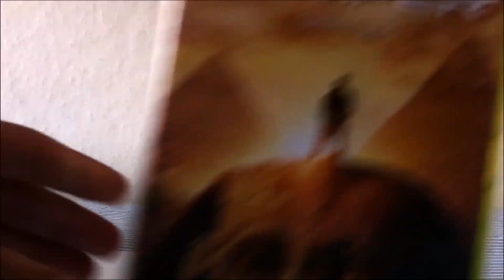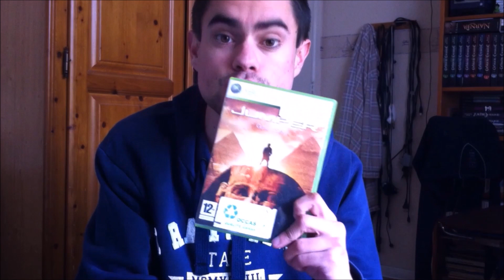Les anales videoludique #1 - Jumper Griffin's Story - Le pire jeu du monde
yo salut les petit clou c'est finaleffect4 à l'appareil, on ce retrouve pour le premier épisode des anales vidéoludique avec le pire jeu du monde, j'ai nommé le merdisimable Jumper Griffin's Story sur xbox360.